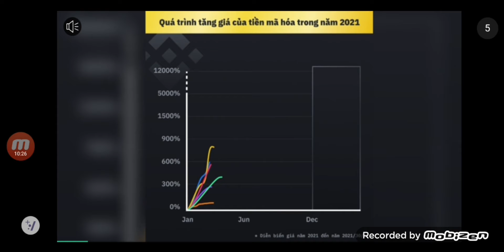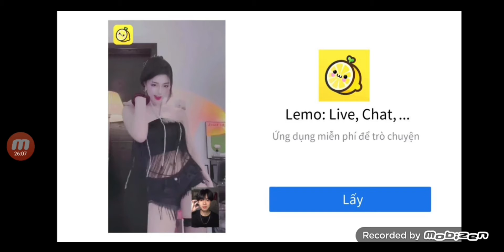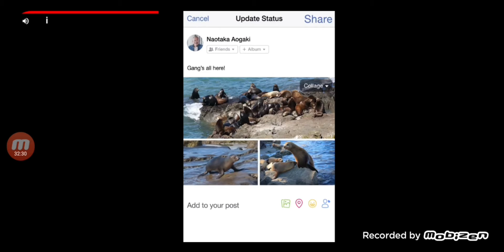Asphalt 9 : BMW Final + Dodge Level 1-11